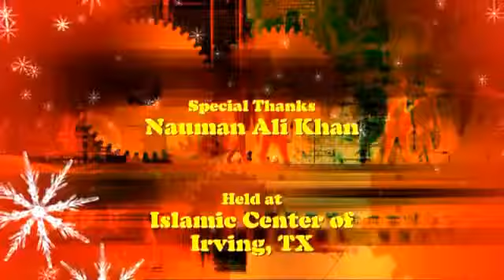Blessed Guest Ramadan and the Quran Nouman Ali Khan Like 2